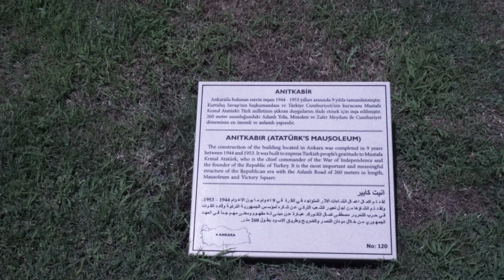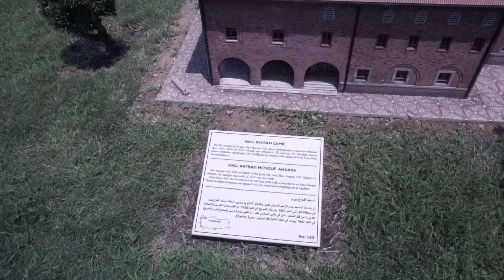Istanbul Miniatürk Park - See Turkey in 5 minutes ! Istanbul Travel Guide 2019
Miniatürk is an amusement park in Istanbul with over 100 models of Historic sites in Turkey. A walk inside of the park will be enough to see almost all the tourist attractions in Turkey. The entrance fee for visitors is 15 Turkish Lira. Walk with me through the miniature Turkey.